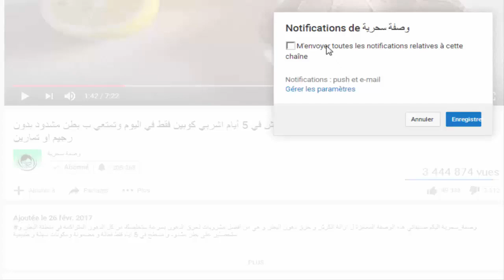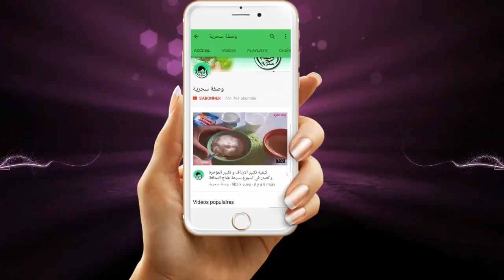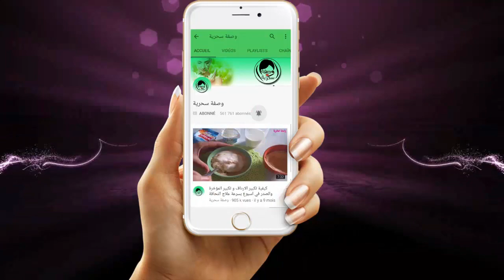علاج الترهل لن تصدقي سيصبح مشدوود دلكي به عدة مرات وسوف تلاحظين الفرق من الاول